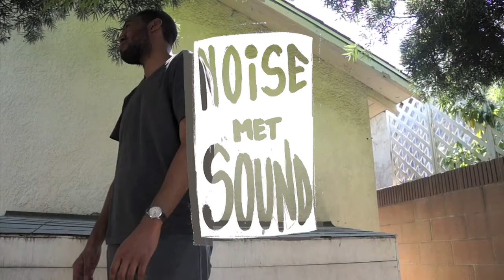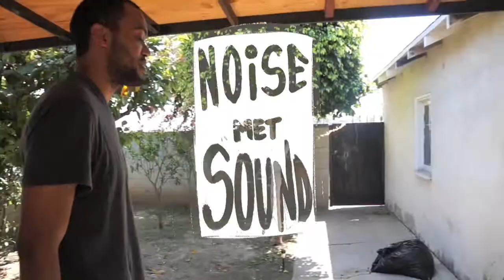Meet the Artist: Gypsy Eyes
A brief Documentary on Noise met Sound Inland Empire Musician Gypsy Eyes

REM EP out in April!

Filmed by Lawrence Lindell
Edited by Lawrence Lindell